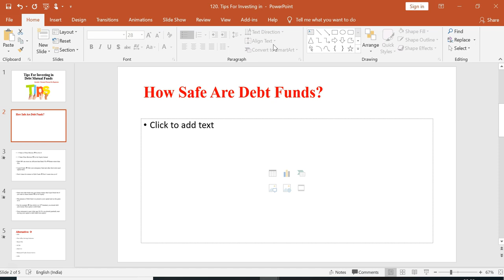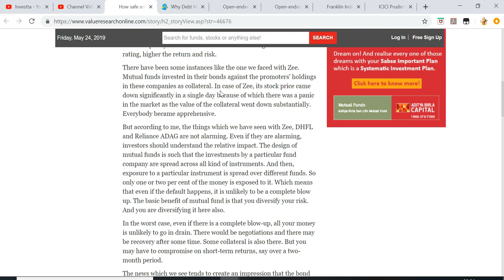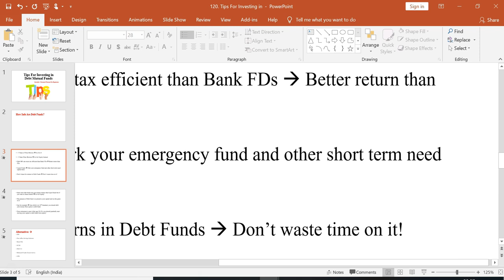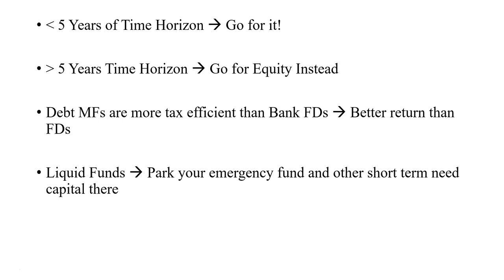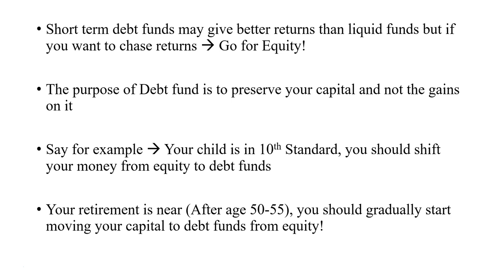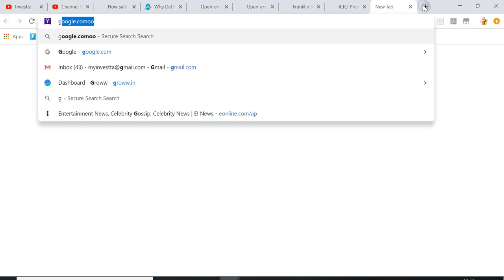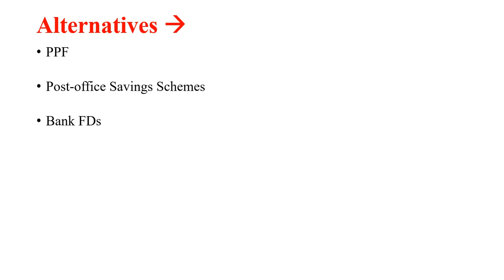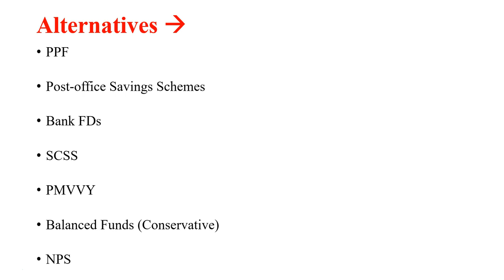Tips For Investing in Debt Mutual Funds!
In this video I have given few great tips for investing in debt mutual funds. You will have much clear idea about investing in debt funds after watching this video. Watch the video till end. In the end I have given one great tip that can increase your effective rate of return from debt funds!

How Safe are Debt Funds?